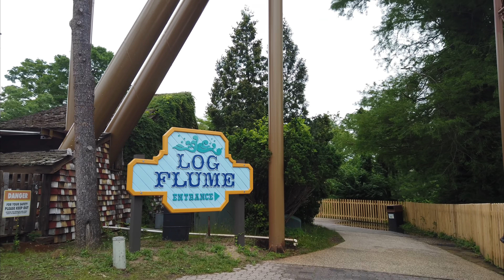Video of Six Flags log flume accident aftermath appears to show damaged track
"This doesn’t look like fun in the sun.

"A water ride at an amusement park in New Jersey suffered from an apparent malfunction last weekend. While it does not appear that any of the riders received any serious injuries, a video shot by another park attendee seems to show damage to the ride’s track.

The accident occurred at the Saw Mill Log Flume ride at Six Flags Great Adventure in Jackson, N.J., USA Today reports. The incident is still being investigated, but one of the ride’s boats apparently became tipped at an angle.

Also, two passengers on the ride at the time of the incident were reportedly taken to the hospital to be checked out.

A visitor at the park, however, caught video of the aftermath. In the footage, which has been uploaded to Youtube, it appears that the railing on one section of the track has been dislodged. It is unknown if it was like this before or after the incident.

According to USA Today, the footage was recorded by Noel Brown, who happened to have a high-quality camera on him at the time. He reportedly told the news outlet, however, that he was impressed with how the park’s staff handled the situation and helped the riders.

In a statement obtained by Fox News, a spokesperson for Six Flags Great Adventure said, "The safety of our guests and team members is always our highest priority. The ride is currently undergoing a thorough inspection by our safety and engineering teams and will remain closed until further notice."

The statement concluded, "Until that work is completed, we will not speculate."

By Michael Hollan
"Summer days can be hot, and the coolest way to get around town is on a flume! You’re about to ride the world’s first ever log flume ride. There have been plenty of imitations since then, but the original is most definitely the best! Jump in a log-shaped raft and speed-glide on a river instead of a track.

You’re ready for your cruise down a winding water course through the trees on this family-friendly flume ride. There you are gliding along the water through nature… all is peaceful and scenic, until suddenly you are whisked over the edge of an unpredictable waterfall, plunging 4 stories down into refreshing, free-flowing water.

Ahh, you survived that one, but don’t get too comfy on the smooth coast down the river, with the wind and water racing past as you flow through the trees. Once you make it to the end, a giant, steep nosedive is waiting for you! Swoop down over the falls and land with a big splash and wet conclusion that will take your breath away.

Now you’re one of the many generations who have flowed down the river this style. Cooled down and revved up, you’re ready for action!"